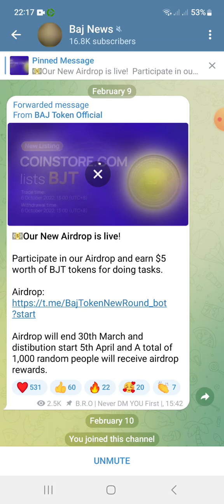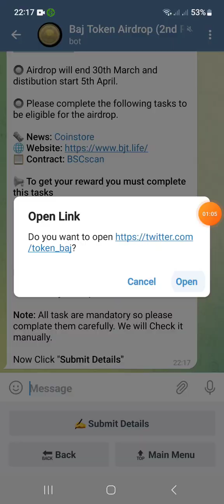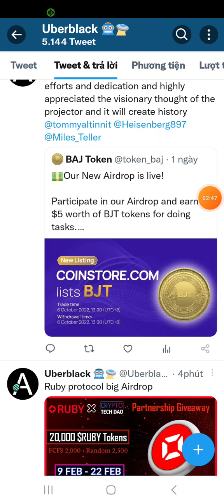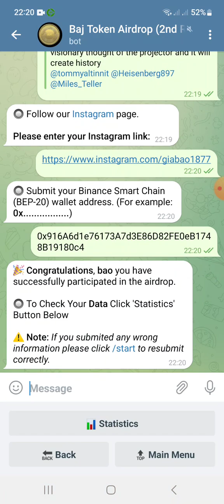Hướng dẫn nhận 5$ token BAJ. Mạng BSC